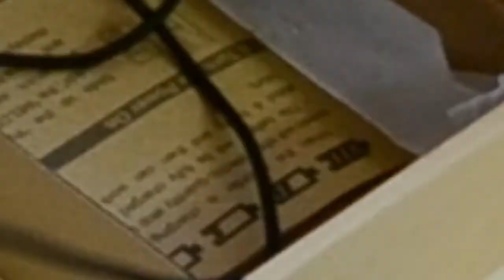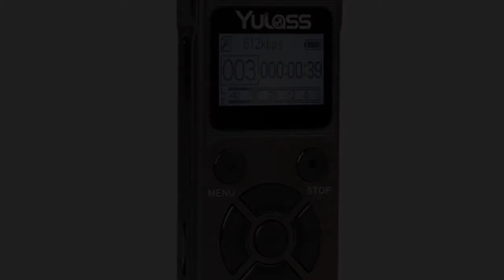Диктофон YULASS 8 Гб. Запись звука с внешнего микрофона